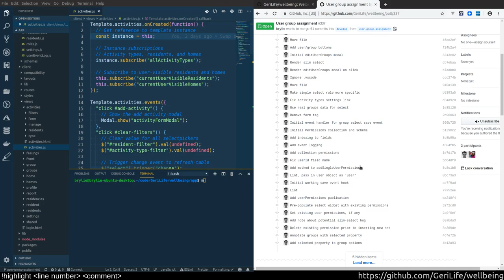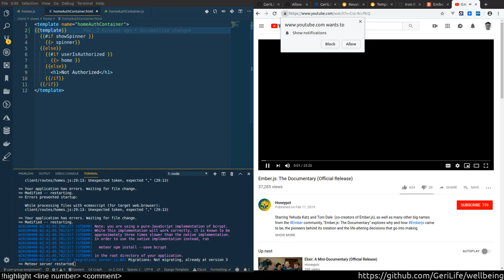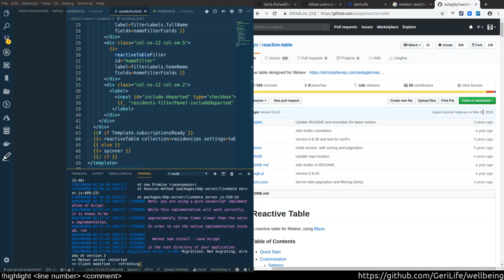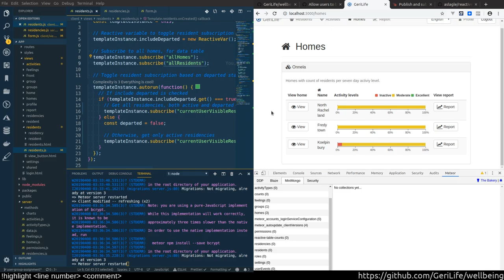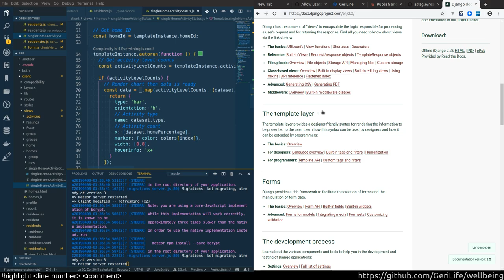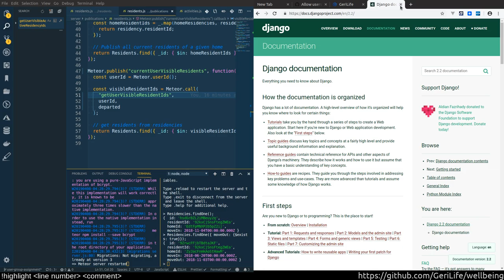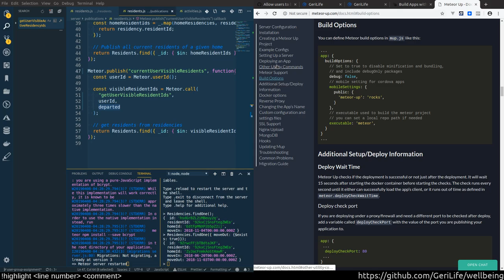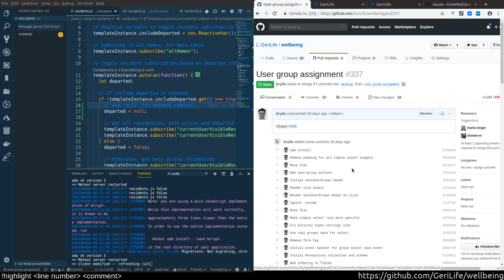Adding user permissions to a JavaScript app (part 6)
Finishing out the user permissions system with a deep dive through several publications and server methods.